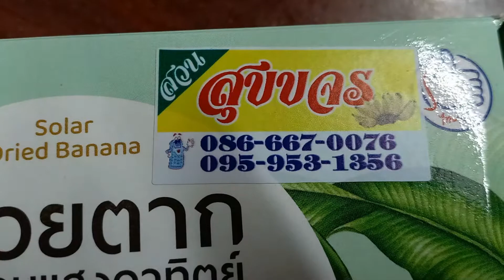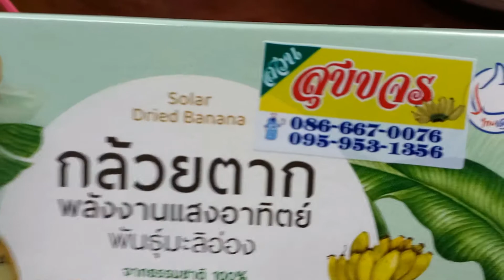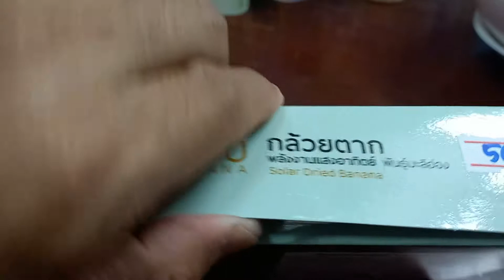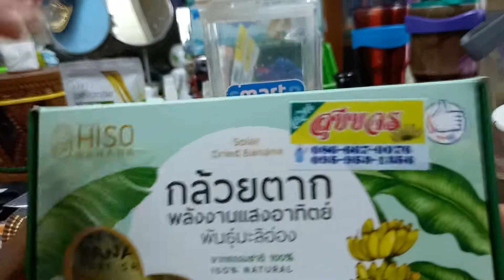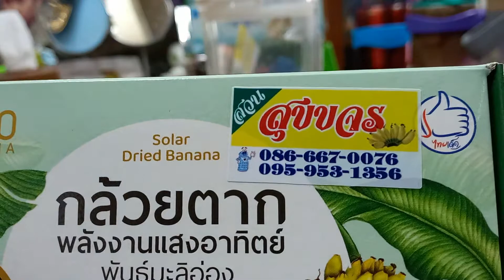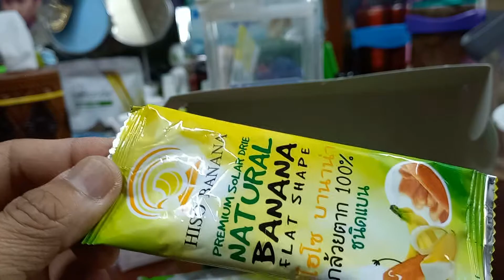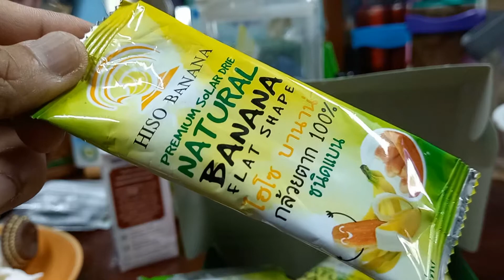กล้วยมะลิอ่อง ตากพลังงานแสงอาทิตย์100% อร่อยมั๊ย ต้องลอง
Thaieat กินแบบไทย ของกินริมทาง